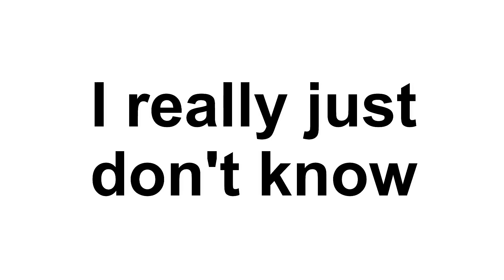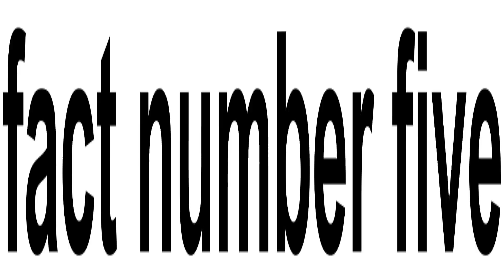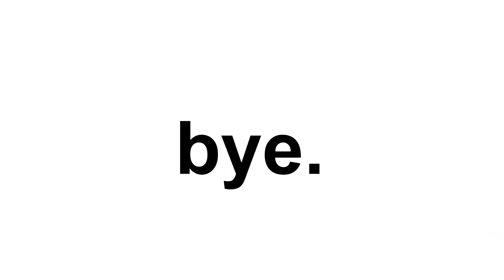5 Awesome Facts About The Least Weasel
In which I deliver 5 facts about the absolutely adorable and yet incredibly crazy Least Weasel.

Impressively Large Noses: A Brief History Of The Beatles.

Also find me on:
And Instagram: footofaferret

Wow, that was a lot of stuff...k bai :P